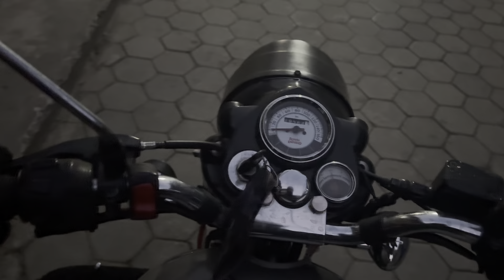"Kathmandu to Butwal Bike Ride: You Won't Believe These Road Conditions!"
"Join me on an exciting bike trip from Kathmandu to Butwal, where thrill meets adventure on some of the most challenging road conditions! From scenic routes to rough patches, this journey is packed with breathtaking moments and the real-life hurdles of riding through rugged terrain. Buckle up and experience the ride with me!"